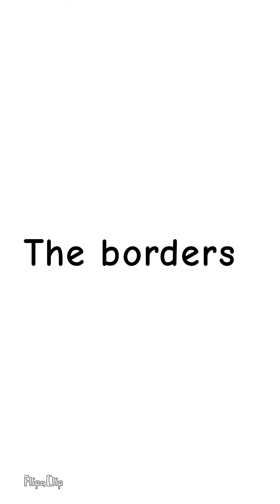world war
check my animation